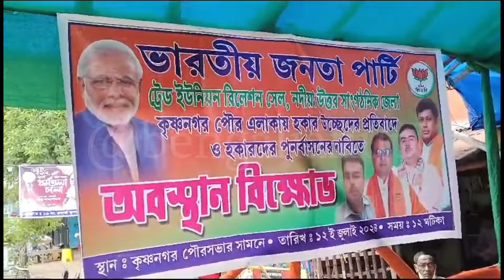কৃষ্ণনগরে পুরসভার সামনে বিজেপি দলের বিক্ষোভ কি নিয়ে দেখুন ।bjp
See what the BJP party's protest in front of the municipality in Krishnanagar is about.
কৃষ্ণনগরে পুরসভার সামনে বিজেপি দলের বিক্ষোভ কি নিয়ে দেখুন ।

Hello Friends,
Mera name hai anup das, aur aap sabhi ka hamare youtube channel par swagat hai .Dosto hamare is channel par Youtube se Review,Tech news khusia Sabkuch milega to aap channel ko subscribe jarur kare pls !!

नमस्कार दोस्तों, यह मेरा यूट्यूब चैनल है, आप सभी का स्वागत है। इस चैनल में आपको समाचार, चैट, सिद्धांत, भोजन खोज, यात्रा सहित सभी प्रकार के वीडियो मिलेंगे, कृपया सदस्यता लें।